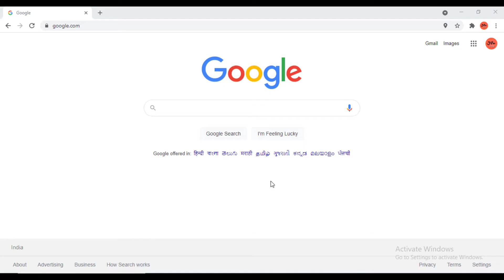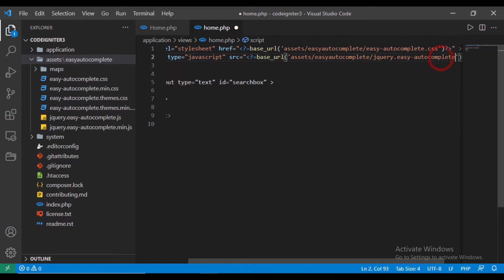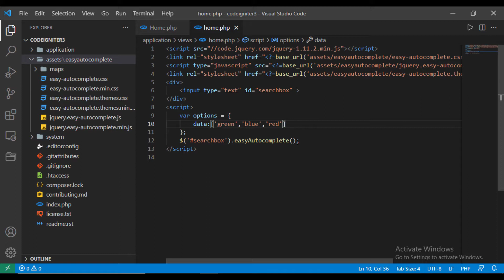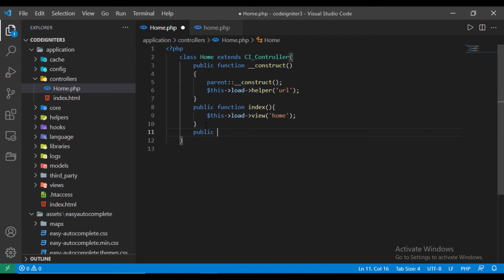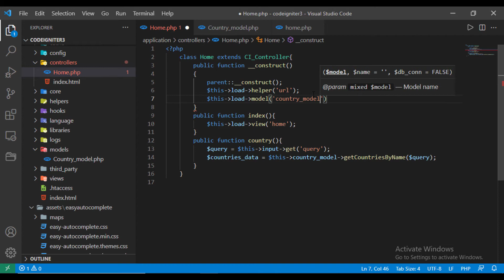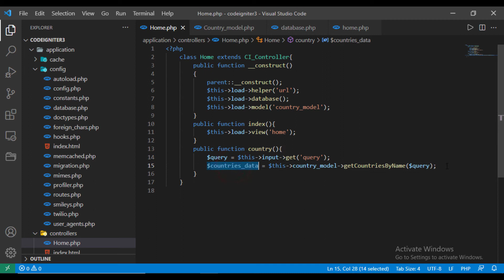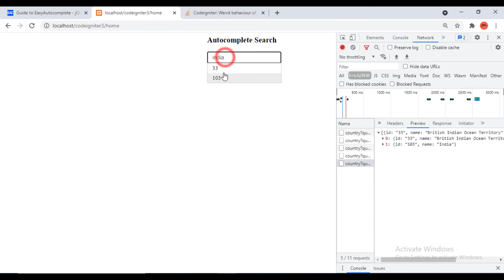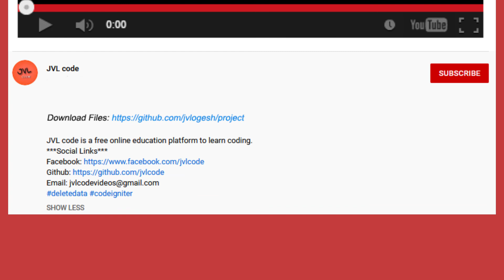CodeIgniter 3 in Tamil - 39 - How to create Autocomplete search box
Dive into the world of CodeIgniter 3 in Tamil with Episode 39, where we unravel the secrets of creating an autocomplete search box! Elevate your web application's user experience by implementing a dynamic and efficient search feature. Follow our step-by-step guide to seamlessly integrate autocomplete functionality into your CodeIgniter projects. Unlock the power of real-time suggestions, making navigation and information retrieval a breeze. Enhance your coding skills and master the art of crafting responsive and intuitive search experiences. Dive into CodeIgniter 3 in Tamil - Episode 39, and transform your web projects with the magic of autocomplete search boxes!